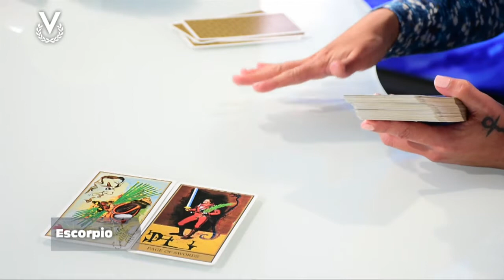Escorpio – 11_03_2020 – Los Astros